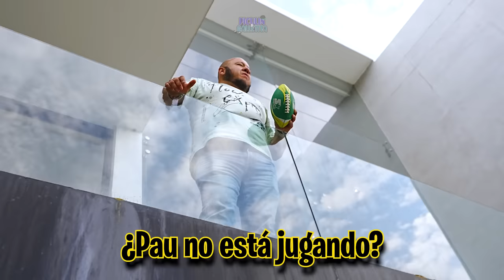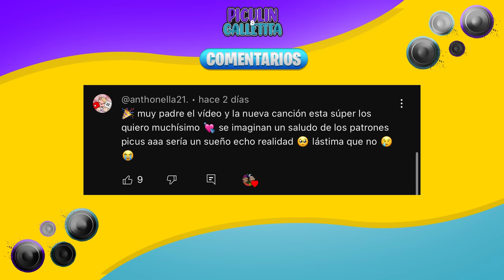24 HORAS IGNORANDO A MI NOVIA!!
INVITADOS:
ALLISON: @AllissonMiaCoronadoGalvan
Pau: @SoyPauOficial